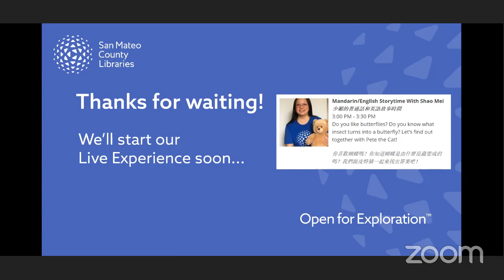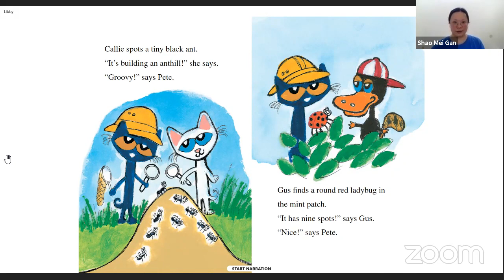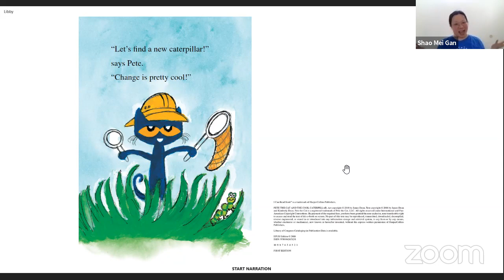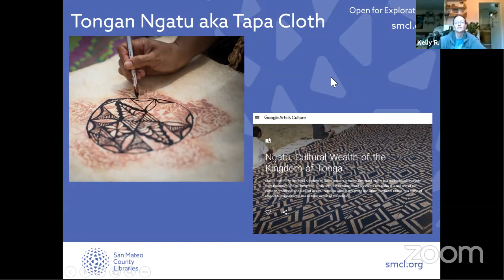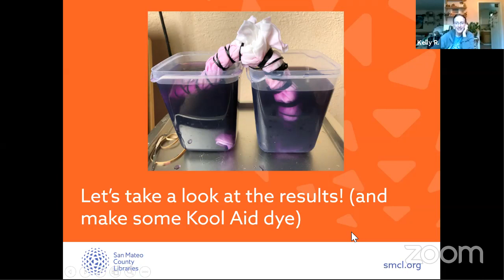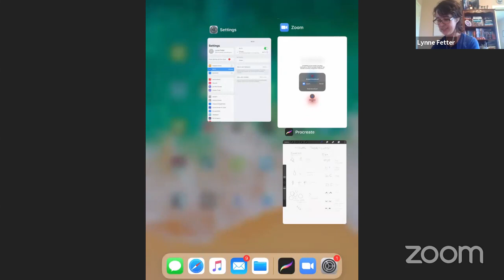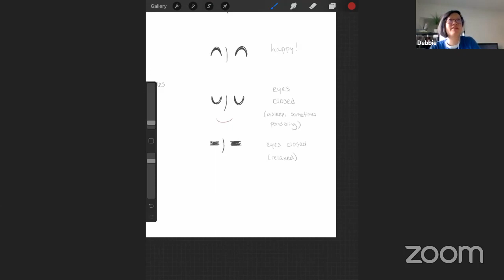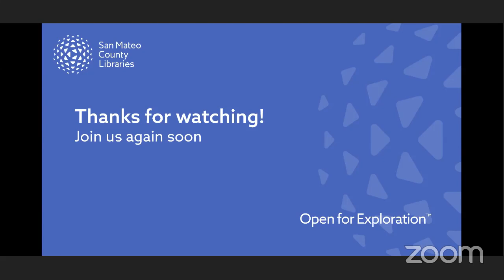Mandarin English Storytime With Shao Mei / Create with Kelly! / Afternoon Doodling with Lynne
Mandarin English Storytime With Shao Mei
少媚的普通話和英語故事時間
Do you like butterflies? Do you know what insect turns into a butterfly? Let’s find it out together with Pete the Cat!
你喜歡蝴蝶嗎？你知道蝴蝶是由什麼昆蟲變成的嗎？我們跟皮特貓一起來找出答案吧！

Create with Kelly!
This week we're making tie-dye! Learn to make your own dyes at home using simple ingredients. Explore tie-dye designs and test out your dyes on a t-shirt or piece of fabric.
To make homemade dye you'll need: vinegar and several packets of powdered fruit drink mix OR blueberries OR red cabbage OR turmeric.
To create tie-dye you'll need: a t-shirt or other piece of fabric, rubber bands or string.
All month long we're honoring Asian and Pacific Islander American Heritage Month by learning about artists and cultures related to our creations.

Afternoon Doodling With Lynne
Grab your pencil and paper and doodle along! Join us for a new art lesson each week.